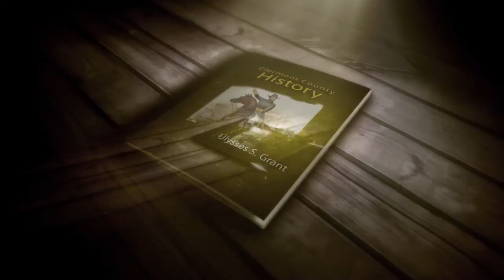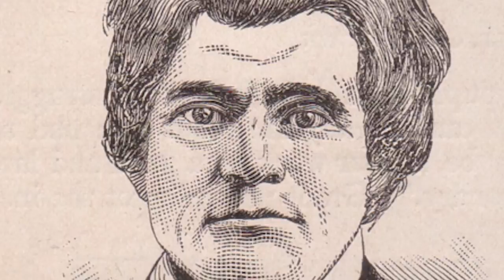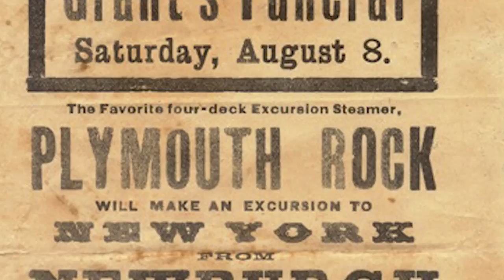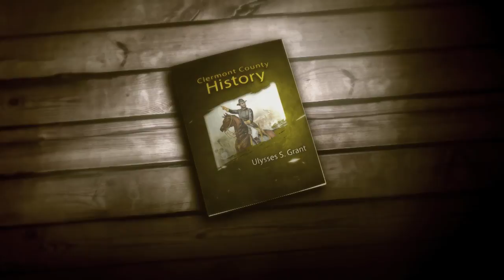Clermont History: Ulysses S. Grant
April 9, 2015, marks the 150th anniversary of the end of the Civil War. As that anniversary approaches, and with Presidents Day in February, it’s a good time to revisit the life of President Ulysses S. Grant, Clermont County’s most noteworthy native son, who commanded the Union Armies and ended the war. We turned to Greg Roberts, a member of Historic New Richmond Inc., who has studied Grant extensively. Grant was not given his due by historians from the early 20th Century, leading to his reputation as a mediocre president. His reputation has waxed and waned over the years, but he is looked on more favorably now, as an exceptional general, perhaps the greatest in American history, and a president who had significant accomplishments during a very difficult time in American history, Reconstruction.